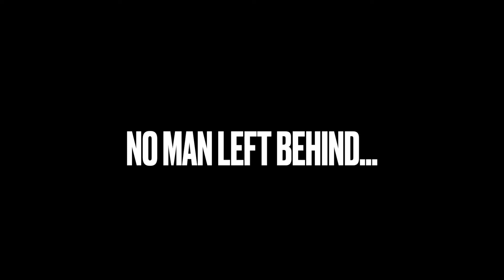Wheeling For Warriors 6.26.21 Part3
Towards the late afternoon, a guest with an XJ had massive breakage with broken u-joint, stub shaft ears, top and bottom ball-joints, and bent axle C at a rock obstacle on a tough trail. Unfortunately, his club mates left him. Our club members stepped in to help get him off the trail. We never leave a member stranded on the trail. NO MAN LEFT BEHIND!